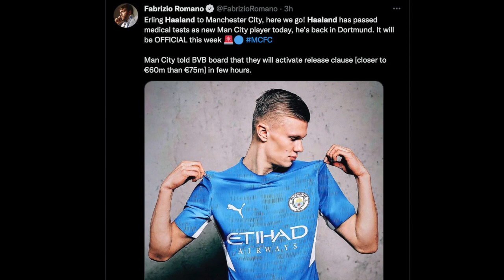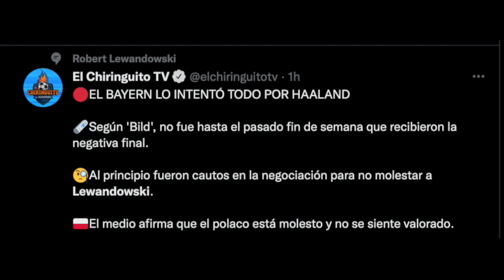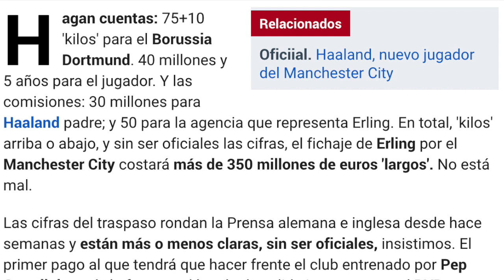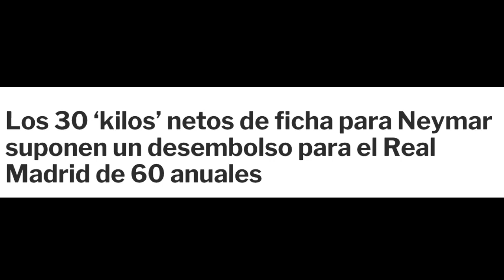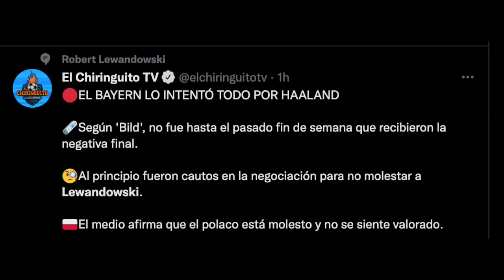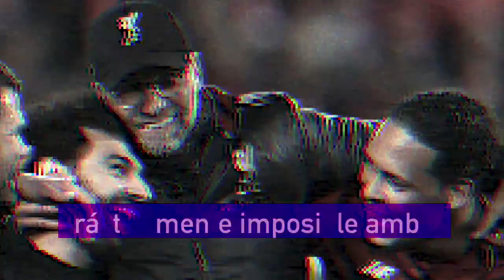🚨 ¡ALERTA! CRISTIANO RONALDO al BAYERN MUNICH? LEWANDOWSKI TRAICIONADO con HAALAND igual que CR7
🚨 ¡ALERTA! CRISTIANO RONALDO al BAYERN MUNICH? LEWANDOWSKI TRAICIONADO con HAALAND igual que CR7 sufrió la traición cuando Florenitno quería a Neymar y Messi - cifras del fichaje Haaland imposible que llegará al Real Madrid porque Mbappé saldrá a ese precio